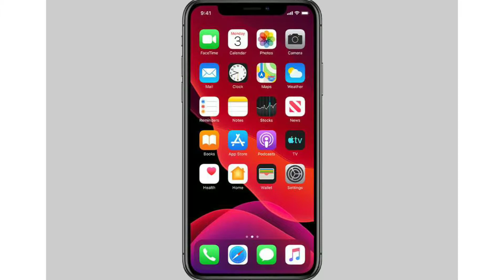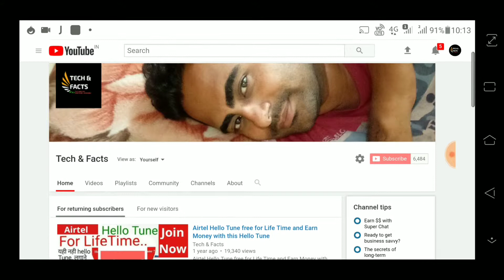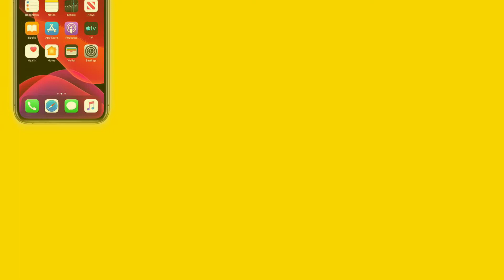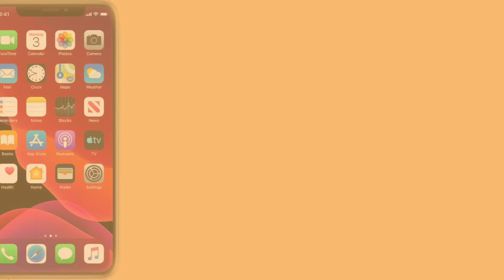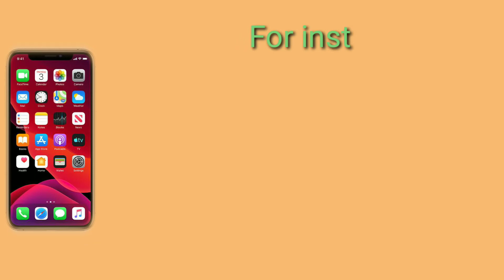How to get IOS 13, IPADOS HERE'S A LIST OF ALL IPHONES AND IPADS THAT WILL GET THE UPDATE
IOS 13, IPADOS HERE'S A LIST OF ALL IPHONES AND IPADS THAT WILL GET THE UPDATE  New features IOS 13, how to get new iOS 13 in our iPhone.